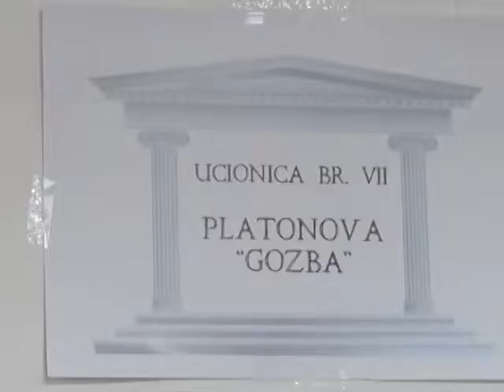20 12 GIMNAZIJA